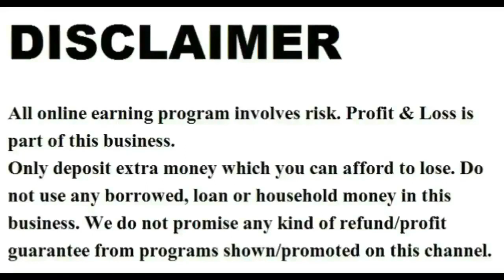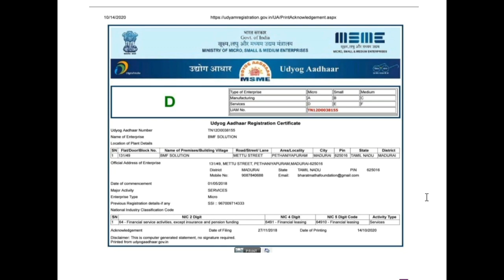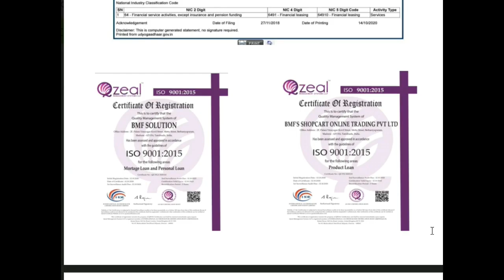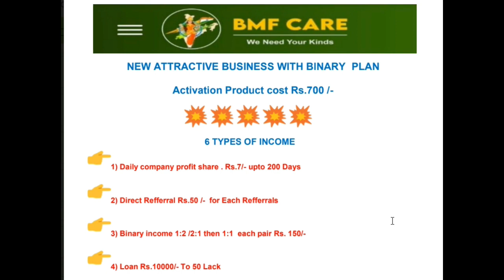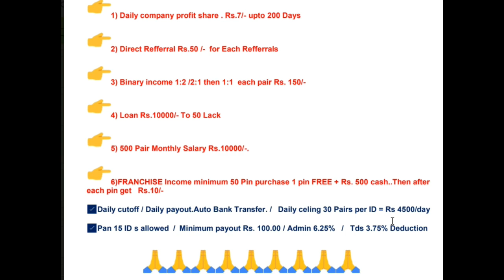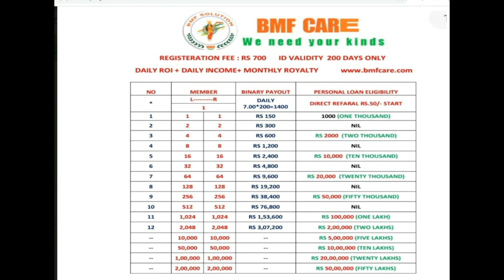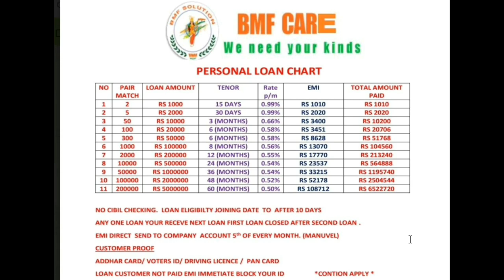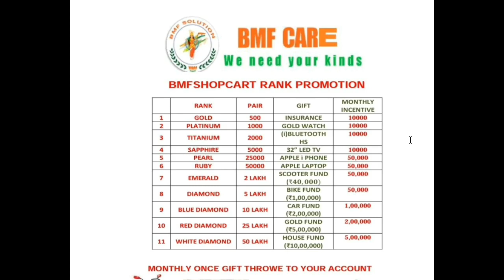BMF CARE Plan / new launch mlm company / roi mlm plan / bmf care business plan / non working mlm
*●* Powered by *Bharat Matha Foundation*
*●* It Gives you loan from *₹1000 to ₹50,00,000* for *●* every member of BMF Care.

*💰🛑 No Cibil/Credit score required*
*💰🛑 No Guarantor required*
*💰🛑 No Broker needed*
*💰🛑 No ECS needed*
*💰🛑 No Physical copy needed*
*💰🛑 Only Aadhar and Pan required for KYC*
*💰🛑 Instant Payment || Quick response*
*💰🛑 Per day Income*
*💰🛑 Non-working income available*

💟  *Joining - ₹700/- only*
💟  *Get ₹7 rupees per day (till 200 days)*
💟 😁 *It means invest ₹700 and Get ₹1400 without doing anything*.

1⃣ Daily ROI *₹7* rupees (till 200 days) 🌸🌸
2⃣ Direct Refer *₹50* rupees 🌸🌸
3⃣ Binary Income *₹150* (1:2) 🌸🌸
4⃣ Loan *₹1000 to ₹50,00,000*🌸🌸
5⃣ Get Monthly salary *₹10000* on completing 500 pairs🌸🌸

🆓️ MONTHLY *ONE GIFT* FOR 100 PAIR

*💰👉Minimum withdrawal: ₹100 rupees👈*
*💰👉DAILY CLOSING/DAILY PAYOUT👈*
*💰👉DAILY CAPPING 30 PAIRS👈*
*💰👉Admin = 6.25% TDS = 3.75%👈*

🛑 *Whatsapp your Details to 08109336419*

1️⃣Name:
2️⃣Mobile:
4️⃣Pan N:
5️⃣Bank Name:
5️⃣A/C N:
6️⃣IFSC Code:
7️⃣Branch:
8️⃣Pin Code:
9⃣NOMINEE NAME
🔟700 Rupees

2020 ka new mlm plan,

ˍˍˍˍˍˍˍˍˍˍˍˍˍˍˍˍˍˍˍˍˍˍˍˍˍˍˍˍˍˍˍˍˍˍˍˍˍˍˍˍˍˍˍˍˍˍˍˍˍˍˍˍˍˍˍˍˍˍˍˍˍˍˍˍˍˍˍˍˍˍˍˍˍˍˍˍˍˍˍˍˍˍˍˍˍˍˍˍˍˍˍˍˍˍˍˍ